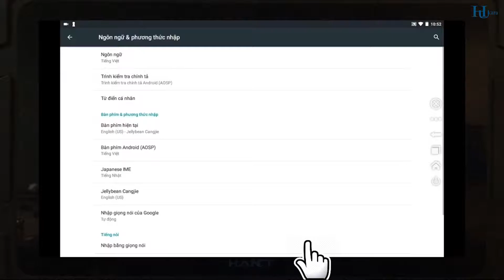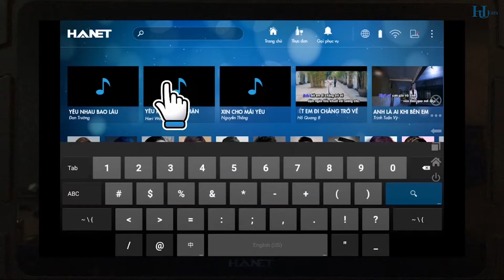Hướng dẫn chọn bài hát bằng tiếng TRUNG trên máy tính bảng HANET Smartlist X/ Hkara